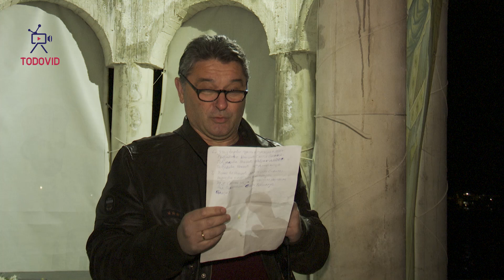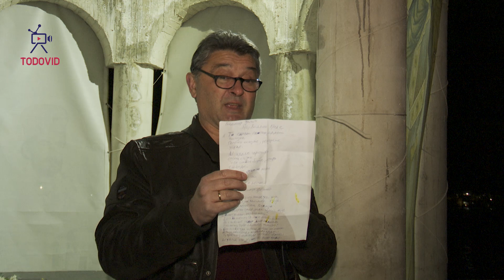МОЛЕБАН ПРЕСВЕТОЈ БОГОРОДИЦИ НА МИХОЉСКОЈ ПРЕВЛАЦИ.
Вечерас је на Михољској превлаци одржан молебан Пресветој Богородици за оздрављење народа Црне Горе од вируса Корона.
Овим молебаном Михољски збор се уједно и помолио за мир у Никшићу и нашој браћи у том граду пружио подршку.